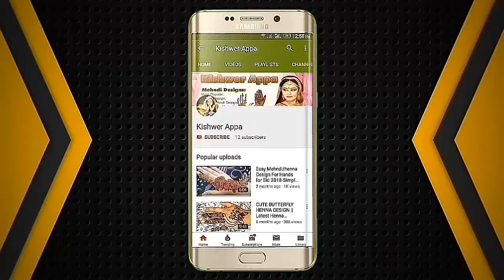Awesome trick | Using brush and Cone apply henna\Mehndi design on hands specially for kids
Bundle of thanks for clicking this video.

In this channel I will continuously upload most trendy Mehndi design for my subscriber.
Again Thanks :)

mehndi design 2018 images
mehndi design 2018 latest
how to apply mehndi design on hands

PopularMehndi Design